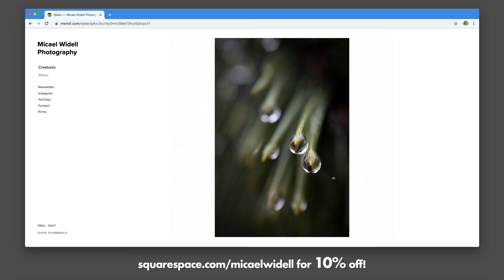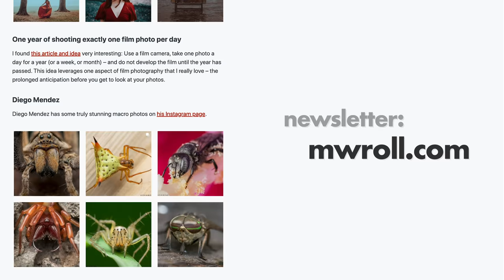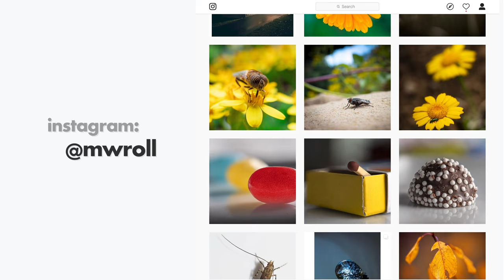Corona Macro Photography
This video has nothing to do with the Corona virus, this video is all about photographing a Corona beer with a ultra macro lens :) Equipment used in the video:
- Sony A7III Camera
- Sony Grip extension
- Godox flash and transmitter
- Laowa 25mm lens
- Laowa 60mm lens
- I recorded the video with a Lumix G80 camera
- I also shot video withmy Sony X3000 action camera